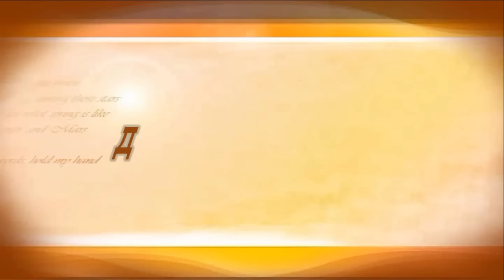Дрессировочная амуниция рядом. Как купать собак.